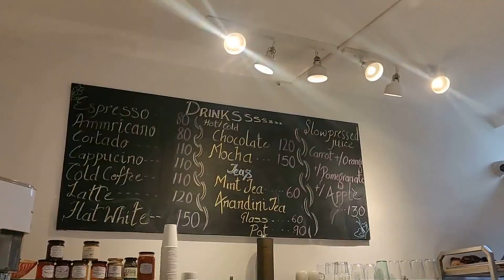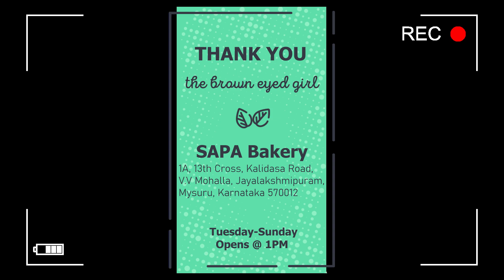SAPA Bakery Mysore | Mini Vlog | The Brown Eyed Girl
I am back with another video and this time it's a mini food vlog.
I visited this small but amazing place in Mysore called SAPA Sourdough & Pastries located in Jayalakshmi Puram, Mysore.
Watch the video to find out more about the place.

XOXO